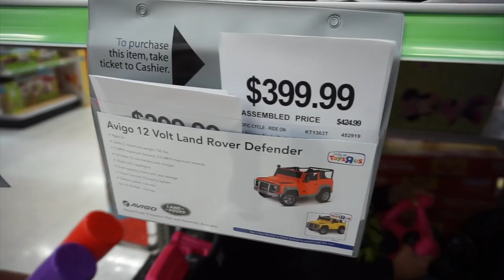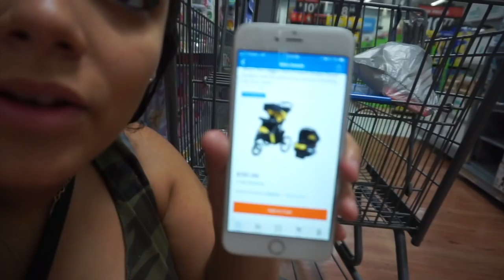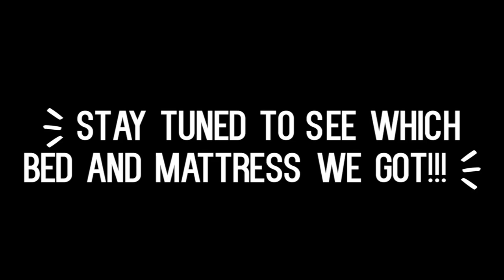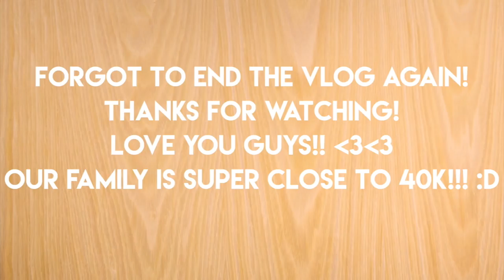First & Last Time in Toys R Us!! + Master Bedroom Furniture Shopping!!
Baby Registry

Other products we use:

SQUARE TRADE PROTECTION PLAN

Rachel Ray Pot Set:

HEY everyone! We are a Army Family currently stationed in Alaska. We vlog our day to day lives the good and the bad...but regardless of anything we always try to stay positive and ALWAYS silly and REAL! My name is Kiara (25) and I am a stay at home mom to our baby boys Decorey(8) and Jericho(3) and our dog Kacey. My husband Desmond (35) is in the U.S Army...We are left Alaska in Dec.2017 and now we are living in Texas...  follow us on our journey here in Alaska and to everything else that we will experience!